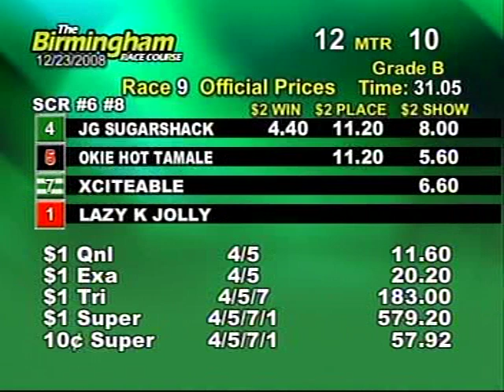Tues. evening, Dec. 23rd - Part 2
This is the second half of the races from the Birmingham Race Course for the evening on Tuesday, December 23rd